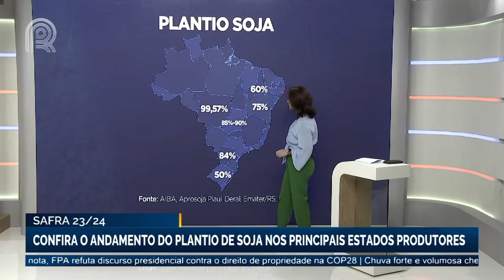Soja 23/24: confira o andamento do plantio nos principais estados produtores | Canal Rural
Com a chuva dando uma trégua na última semana, agricultores do Rio Grande do Sul conseguiram voltar ao campo para dar continuidade nos trabalhos. No Matopiba, o retorno da umidade trouxe um alívio para as lavouras da região.